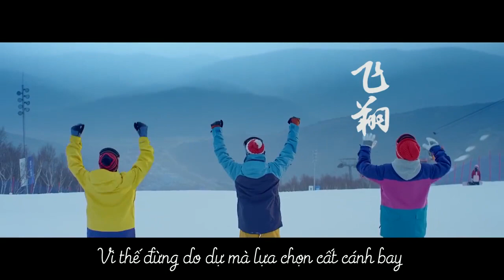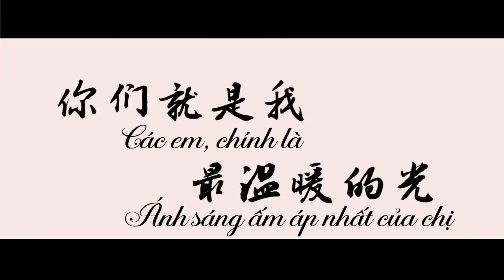[Vietsub] Ánh sáng của tôi 我的光 - TFBOYS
Nhạc nền: Ánh sáng của tôi - Hoàng Nhã Lị